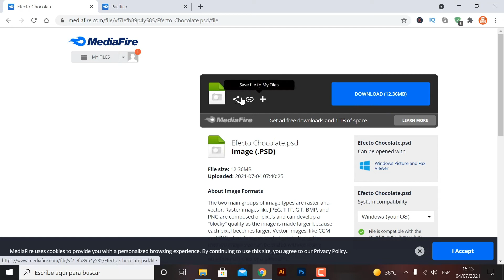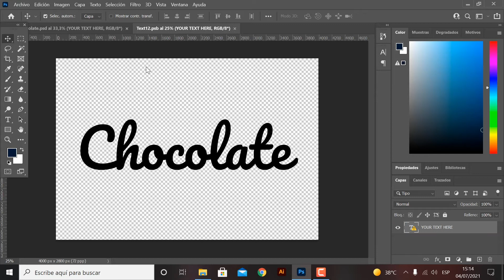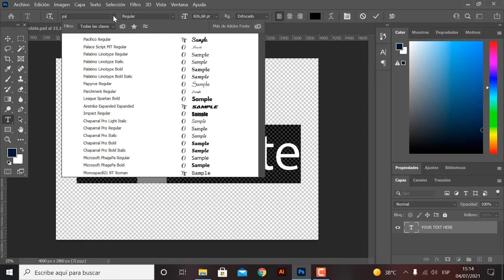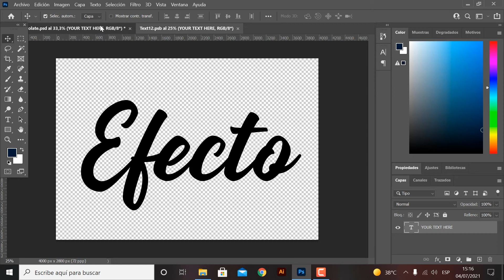Efecto chocolate photoshop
hola que tal amigo en este video les traigo un texto con efecto de chocolate  en photoshop  espero que les sirva